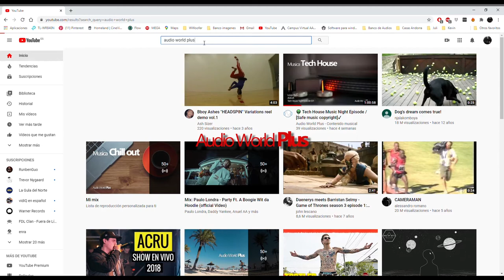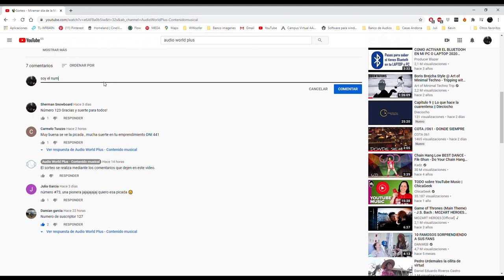Tutorial, como suscribirte al canal!!! 😉/ como me suscribo a un canal?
Les dejo un tutorial de como suscribirse a mi canal de youtube y participar del sorteo, espero que sea de ayuda y mucha suerte, entre todos nos ayudamos gracias, cualquier consulta no dudes en preguntar.

🎞Edicion: Esteve German.

Audio World Plus te invita a que pases y conozcas el canal, dejar un comentario o critica, cada aporte ayuda al crecimiento del canal, no olvides suscribirte para motivar este proyecto, Gracias!